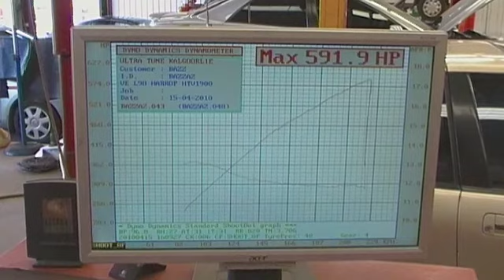supercharged ve ute (HTV 1900 Black Series)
Harrop HTV1900 blower kit, 50lb injectors, 1 7/8" extractors and twin 3" hurricane exhaust, custom cam (236/242). made 591.9hp at 6600rpm